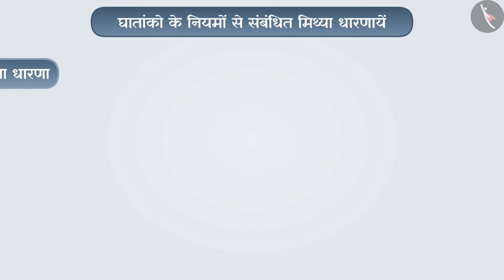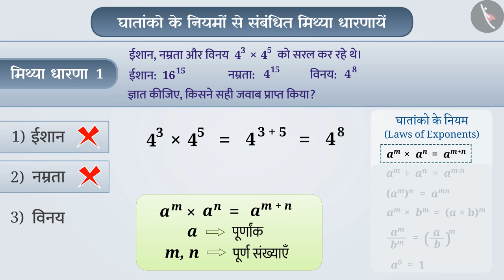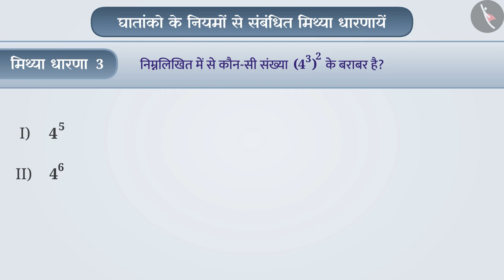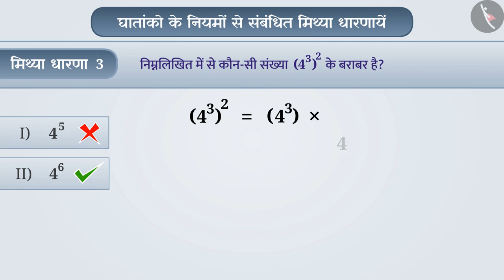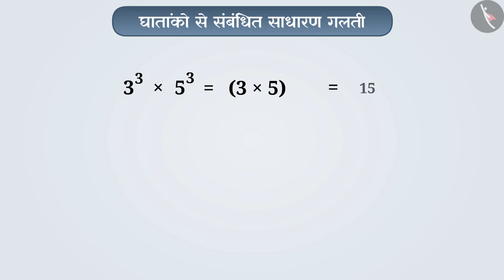घातांको के 5 नियम | Part 3/3 | 5 laws of exponents | Hindi | Class 7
घातांको के 5 नियम  | Part 3/3 | 5 laws of exponents | Hindi | Class 7 | घातांक और घात  | कक्षा 7 | NCERT | घातांक और घात

5 laws of exponents | Exponents and Powers | Grade 7 | NCERT | Exponents and powers

Welcome to part 3 of 5 laws of exponents. In this video, we will discuss various misconceptions and/or common errors related to 5 laws of exponents.